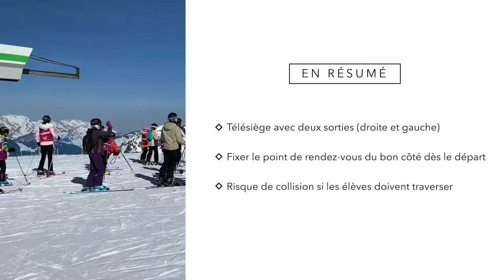SKI 7 Direction au haut du télésiège